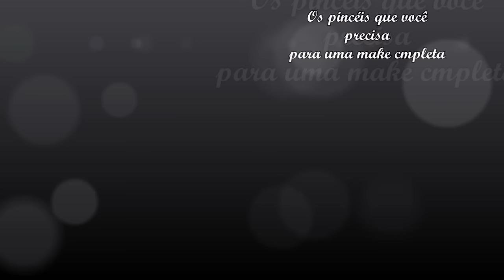PARA INICIANTES - QUAIS PINCÉIS VOCÊ PRECISA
Oi gente!! Tudo bem? Neste vídeo eu expliquei de forma resumida, os pincéis que vocês devem ter para conseguir desenvolver uma maquiagem completa. Lembrando que são os pincéis que na minha opinião vocês devem ter. Quem decidi o que precisa ou não, são vocês.
Dei algumas opções diferentes para pincéis da mesma função.
Está incontável o tanto de vezes que eu disse "TA" no vídeo... Mas eu prometo que vou parar, é só o nervoso do primeiro vídeo hehe
Tentei cortar o máximo possível, mas caso você ache que já sabe quais são os pincéis que estou falando, acelera um pouquinho, as vezes pode ter algum que você não conheça ainda.

Espero que gostem e deixem o seu gostei. Se não gostou, me informe o porque nos comentários, mas não coloque o não gostei, pois isso não me ajuda, então seja legal.